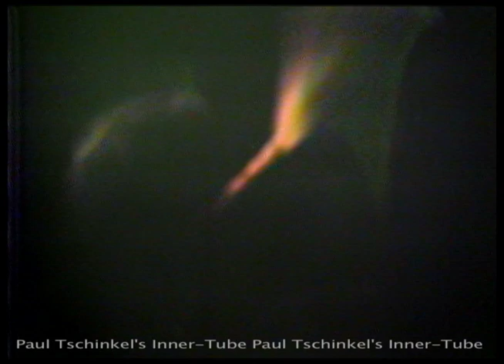Levi and the Rockats, Jayne County, The Dead Boys - on Paul Tschinkel's Inner-Tube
This 'Paul Tschinkel's Inner-Tube' program appeared on his Manhattan Cable TV show in 1980. It features live performances at Max's Kansas City and CBGBs in New York that epitomize the dynamic, exciting music of the time. We see a riveting performance by the Dead Boys and a fast paced one by Levi and the Rockats that also includes a guest appearance by rocker Jayne County. A short piece of old time fiddling music, taped a fiddling convention in Independence VA in 1973, rounds out the program.